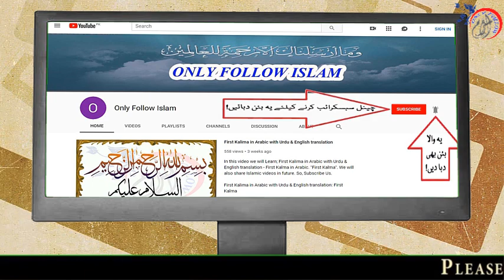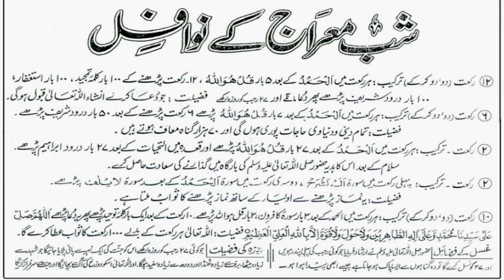Shab e meraj 27 rajab ke nawafil || Mahe rajab ki 27 raat ki ibadat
1 - || " Aao Quran Seekhain or Sikhaye " ||